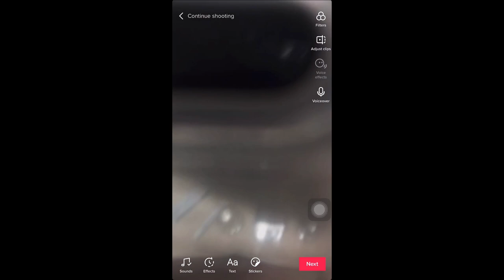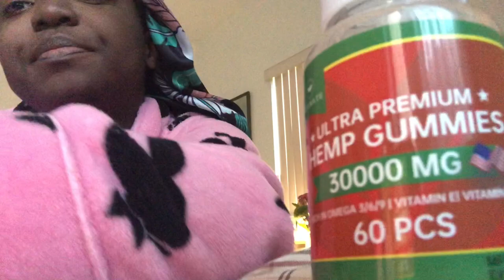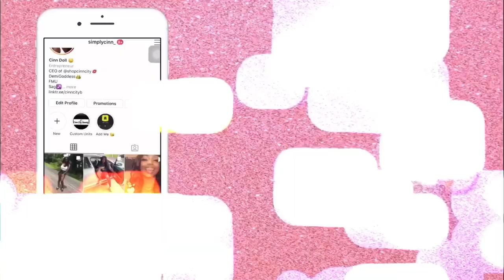MY BBL JOURNEY 2020 (VERY GRAPHIC) | 6 DAY CG COSMETICS LIPO 360 W/ BBL VLOG | Simply Cinn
BBL VLOG | PREOP - POSTOP DAY 5 | CG COSMETICS | Simply Cinn

I’m only post this video to 1. Share my experience with CG because there isn’t a lot of those videos, and 2. Just have things to look back at during my process. I AM NOT RECOMMENDING COSMETIC SURGERY OR TELLING ANYONE TO DO WHAT I DID!